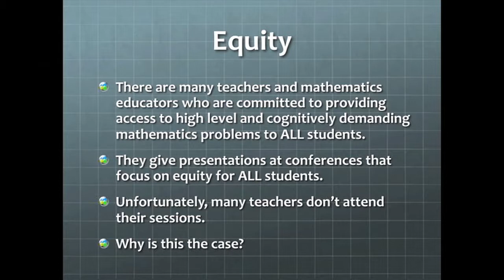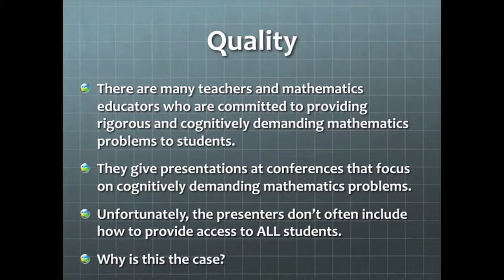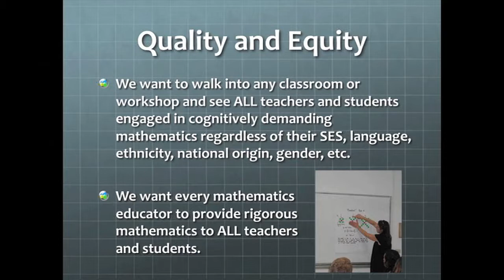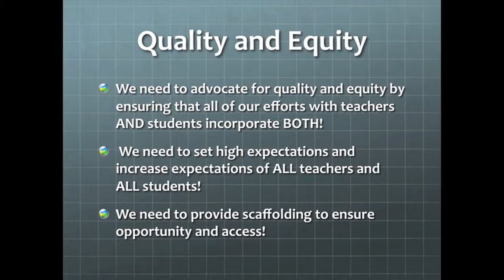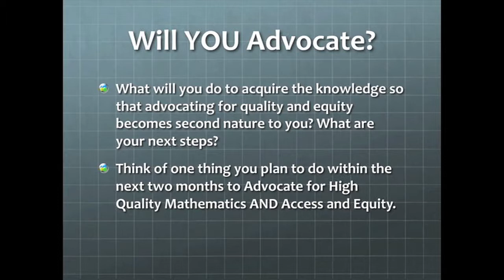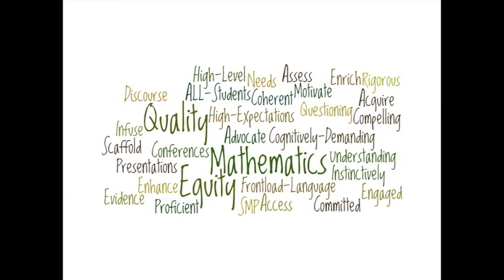Advocate for High Quality Mathematics AND Access and Equity: Susie Hakansson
Susie Hakansson gives a talk called "Advocate for High Quality Mathematics AND Access and Equity" at the Key Curriculum Ignite event at the 2011 CMC-South conference in Palm Springs. Originally hosted by the Key Press YouTube Channel, now hosted by the Math Forum at NCTM. @SusieHakansson